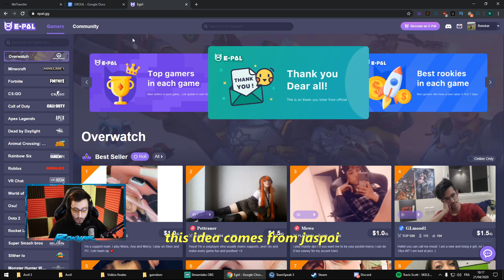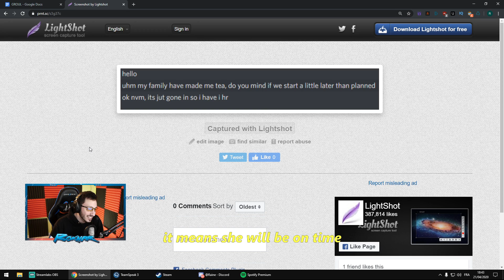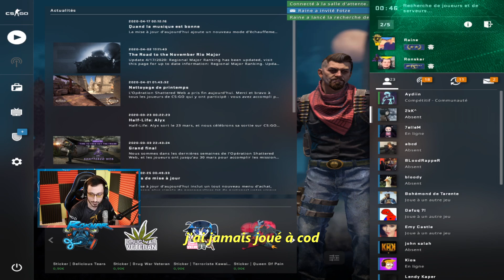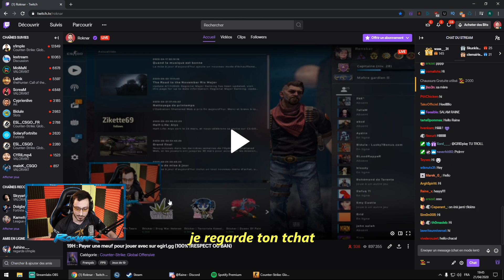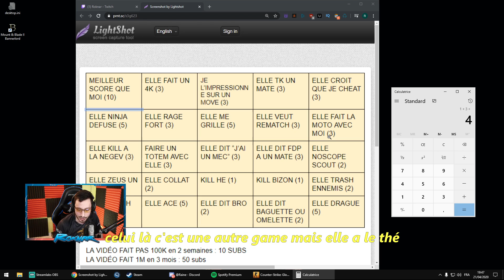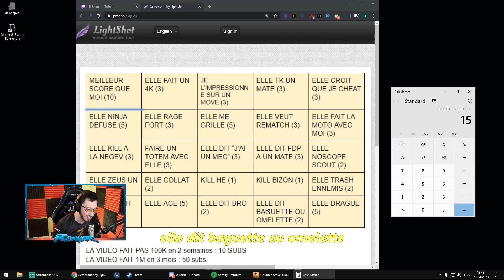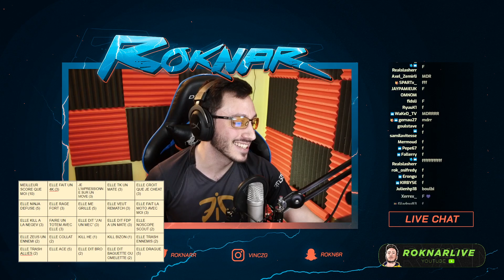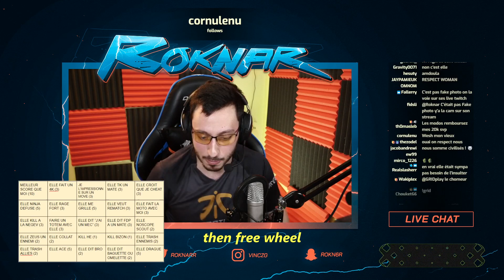J'AI PAYÉ UNE EGIRL POUR JOUER À CSGO ENSEMBLE... (CSGO)